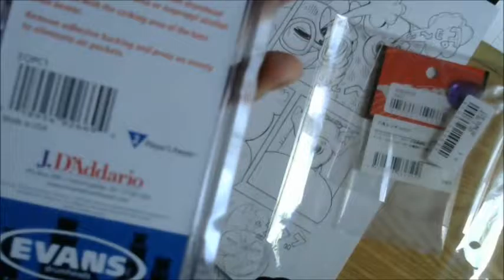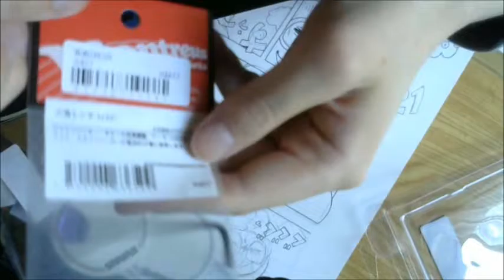EVANS EQPC1 開封動画